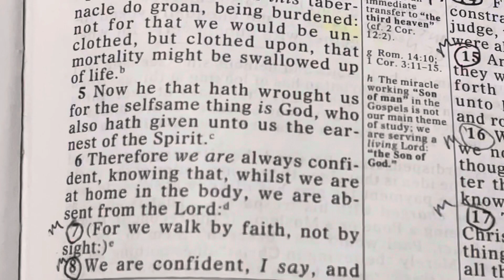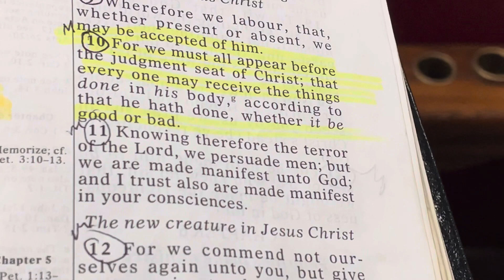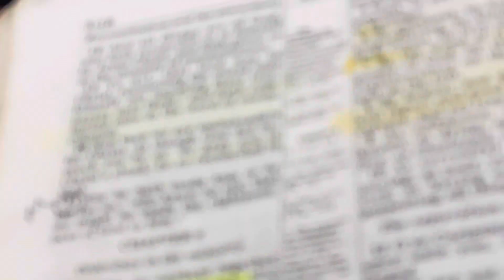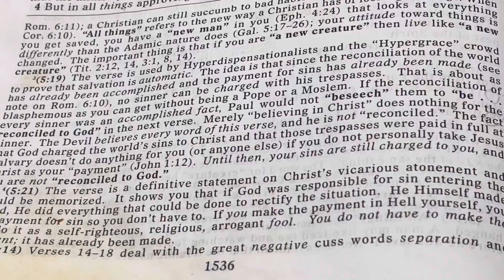Brother Aaron McMahan from CPR Missions. Short message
Lee’s Chapel, Baptist Church, Sweetwater, Tennessee.

“(for we walk by faith, not by sight:) we are confident, I say, and willing rather to be absent from the body, and to be present with the Lord. Wherefore we labour, that, whether present or absent, we may be accepted of him. For we must all appear before the judgment seat of Christ; that every one may receive the things done in his body, according to that he hath done, whether it be good or bad. Knowing therefore the terror of the Lord, we persuade men; but we are made manifest unto God; and I trust also are made manifest in your consciences. For we commend not ourselves again unto you, but give you occasion to glory on our behalf, that ye may have somewhat to answer them which glory in appearance, and not in heart. For whether we be beside ourselves, it is to God: or whether we be sober, it is for your cause. For the love of Christ constraineth us; because we thus judge, that if one died for all, then were all dead: and that he died for all, that they which live should not henceforth live unto themselves, but unto him which died for them, and rose again. Wherefore henceforth know we no man after the flesh: yea, though we have known Christ after the flesh, yet now henceforth know we him no more. Therefore if any man be in Christ, he is a new creature: old things are passed away; behold, all things are become new. And all things are of God, who hath reconciled us to himself by Jesus Christ, and hath given to us the ministry of reconciliation; to wit, that God was in Christ, reconciling the world unto himself, not imputing their trespasses unto them; and hath committed unto us the word of reconciliation. Now then we are ambassadors for Christ, as though God did beseech you by us: we pray you in Christ's stead, be ye reconciled to God. For he hath made him to be sin for us, who knew no sin; that we might be made the righteousness of God in him.”